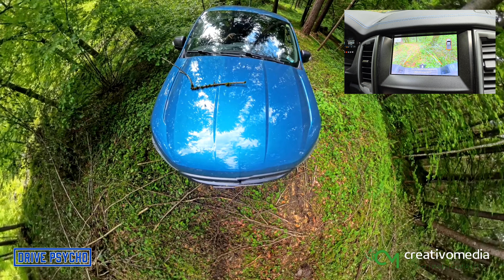Dicke Freunde unterwegs - Ford Ranger Raptor die Holzliefergasse Teil 1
Unterwegs mit dem Ford Ranger Raptor in schwerem Gelände auf der neuen Holzrückegasse mit Sigi und Brauni.